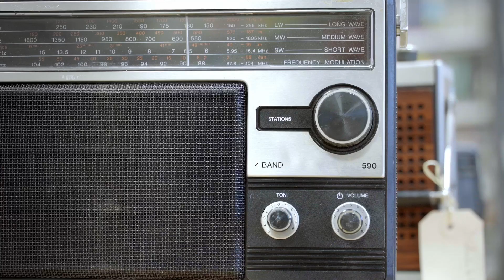Christoph Luchsinger | NŒISE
Im Frühjahr 2022 finden drei interdisziplinäre «Interaktionen» über den ganzen Kanton verteilt statt, hinter dem musikalischen Experiment steht der Thurgauer Musikers Christoph Luchsinger. Geplant sind attraktive, sinnliche und verständliche Begegnungen zwischen Klang, Wort, Bewegung oder Geschmack, welche nicht im Konzertsaal, sondern an aussergewöhnlichen Orten stattfinden und den Zuhörenden ein bleibendes «Aha-Erlebnis» verschaffen sollen.